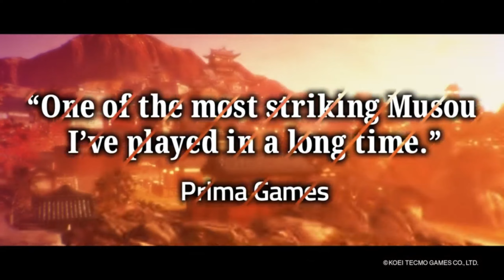10 Best co-op Games to play right now with friends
10 Best co-op Games to play right now with friends
The best co-op games to play online
ABOUT THIS GAMES
1 - It Takes Two
2 - Knight Squad 2
3 - Overcooked! 2
4 - Sea of Thieves
5 - Screaming Chicken: Ultimate Showdown
6 - Tiny Tina's Wonderlands
7 - The Two of Us
8 - KeyWe
9 - SAMURAI WARRIORS 5
10 - Outward Definitive Edition

 Free to Play Games
 FREE TO PLAY Games Walkthroughs TwitXGame